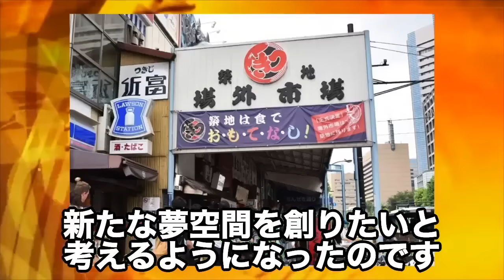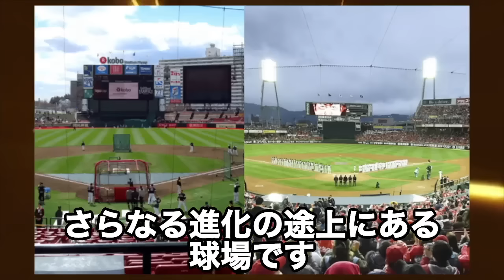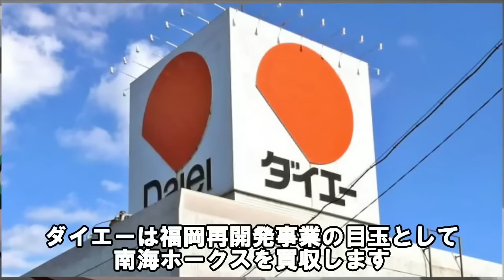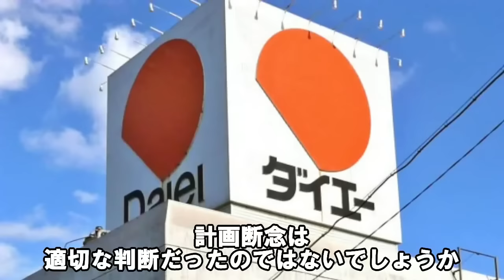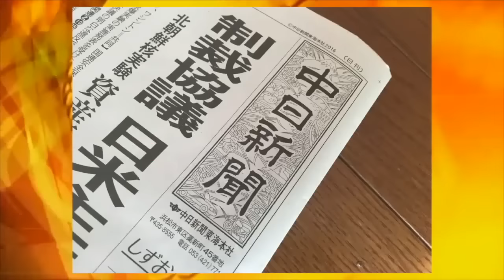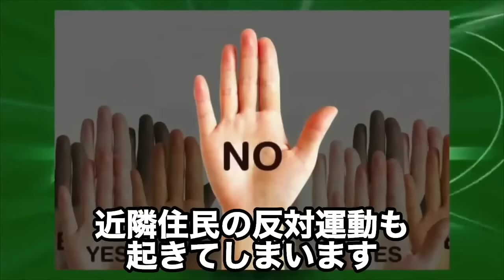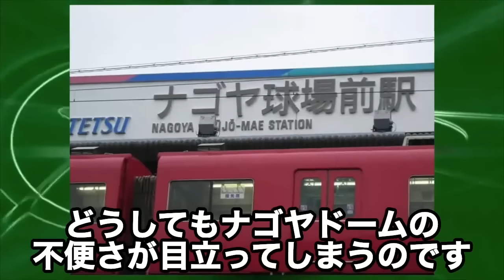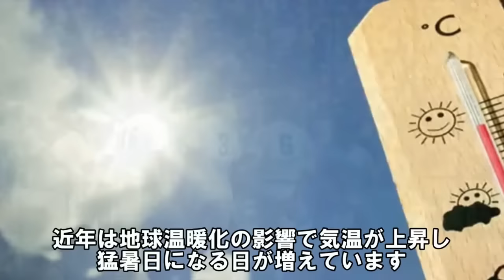【総集編】※永遠に未完成※ 開発失敗で誕生しそこねたプロ野球の”幻の新球場４選” 現在トンデモないことになっていた